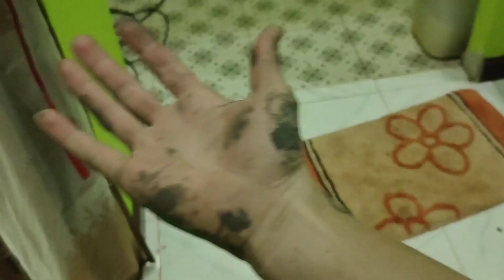สร้างบ่อปลาคาร์ฟใช้งบ 0 บาท ep 2